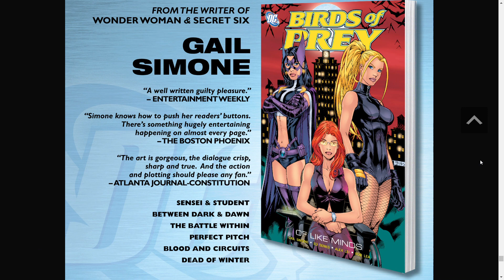Birds of Prey #90